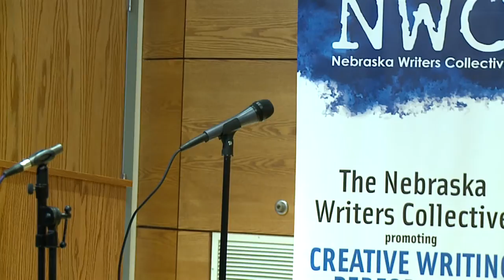Louder Than a Bomb Great Plains, 2014, April 26,INDIVIDUAL FINALS